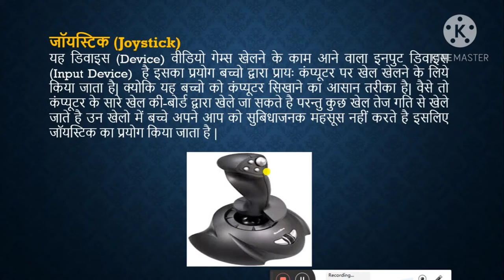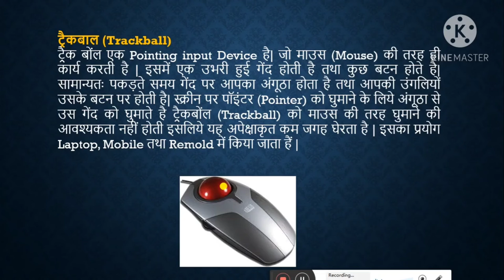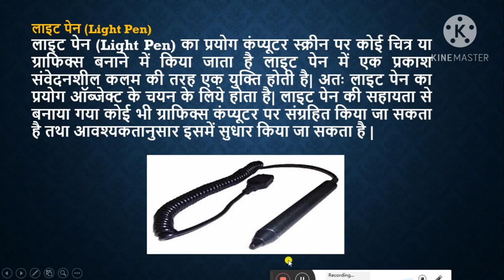lecture 12 input devices joystick trackball light pen